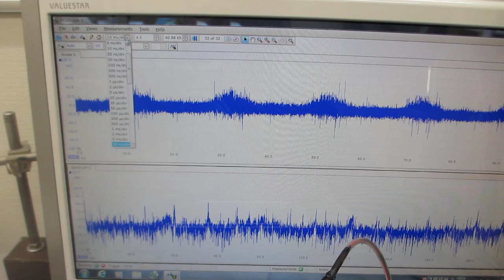メガヘルツの超音波発振制御実験（超音波システム研究所）